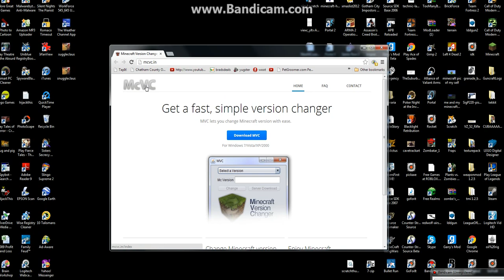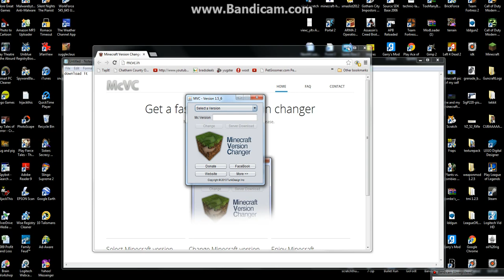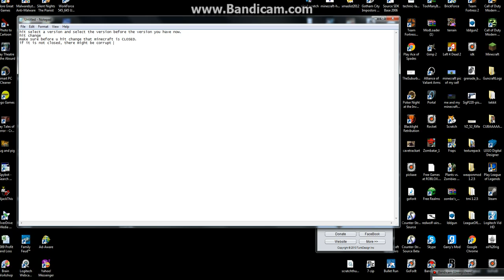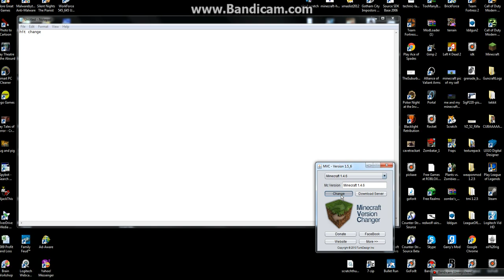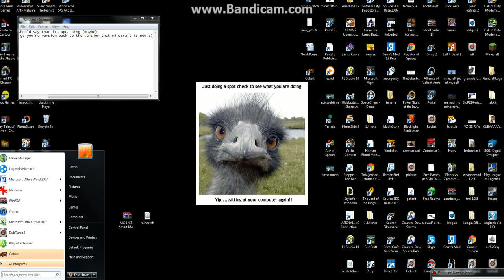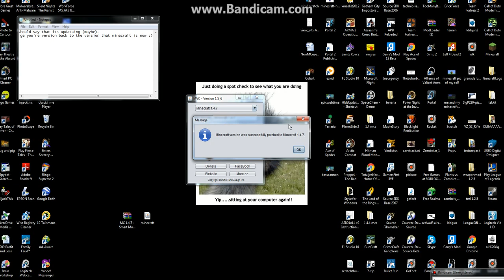Minecraft - How to fix the Black Screen Problem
In this video I will show you how to fix the black screen on minecraft.